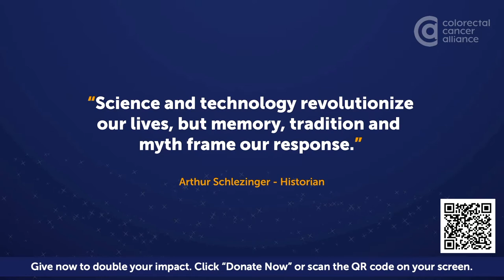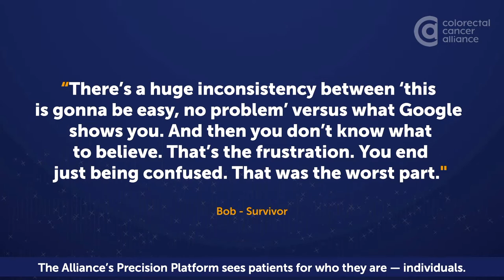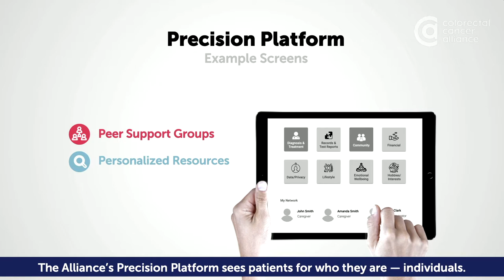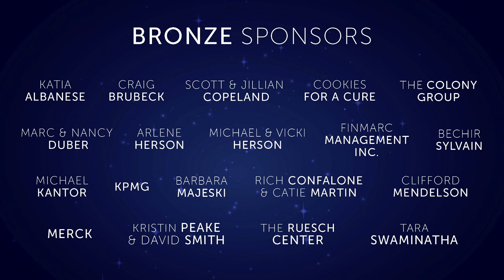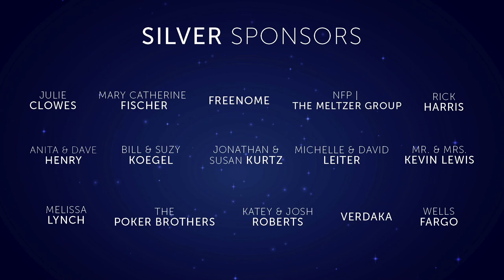2021 Blue Hope Bash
The 2021 Blue Hope Bash raised more than $960,308 for colorectal cancer patients, survivors, and caregivers. Hosted by NBC’s Craig Melvin, this year’s national Bash was filled with stories of resilience and determination as we move forward in our mission to end colorectal cancer.

We are humbled and deeply grateful for the participation and support of each and every ally. If you didn’t donate yet, it’s not too late to give. Our community needs your support!